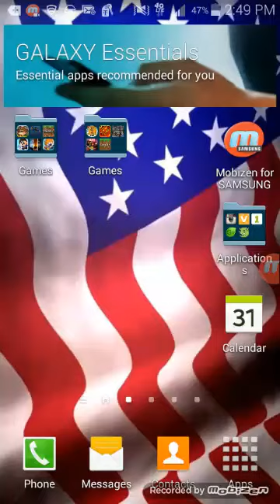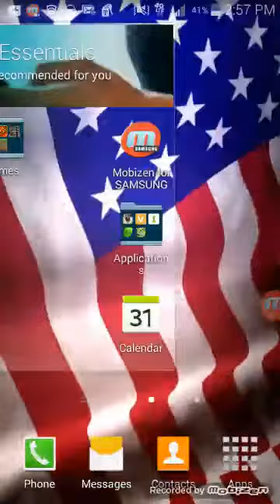Fight Kub / Wrestling Rev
Watch out recording on phone now